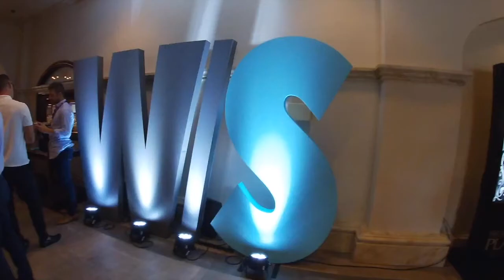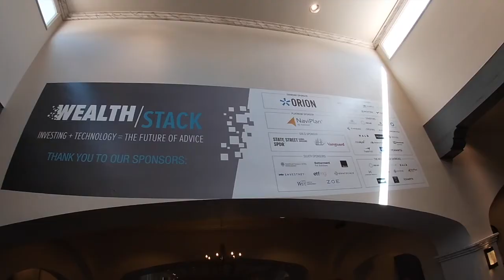WealthStack Conference - 2019 - Scottsdale, AZ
WealthStack #1 Conference - September 2019
Scottsdale, AZ

Amazing conference with amazing people!
By: @bowtieblake